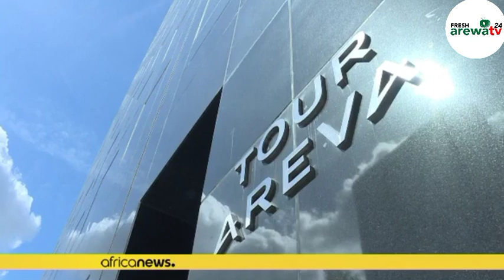GENERAL TCHIANI YA DAKATAR DA AIKIN HAKAR ZINARIYA TA GARGAJIYA A FADIN JAHAR AGADEZ